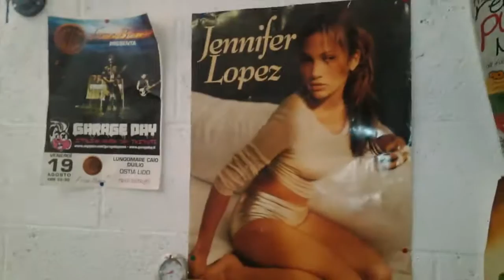In sala coi Garage Day vol.1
Vita da sala prove. In questo video:
- David Hasselhoff canta coi Garage Day
- La Pettocam
- Il polso di Giulio
- FreeZe via Skype
- Antonio spiega la strumentazione di Daniele
- Cazzeggio avanzato